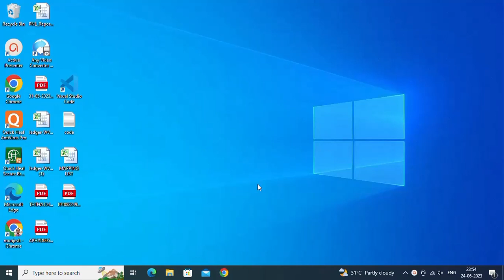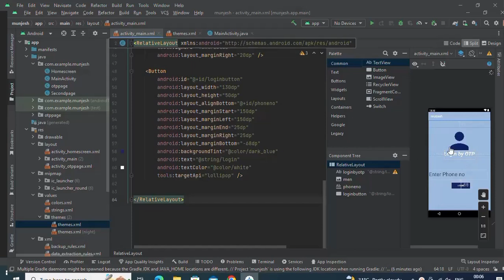How to Design Custom Toolbar of App in Android Studio? Customize your App Theme using Android Studio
In this video tutorial we will create custom theme and custom toast and also we will see how to change the theme of the app from setting activity in this part of the tutorial we are going to set the requirement to create and apply the theme and also in this part create a custom toast.